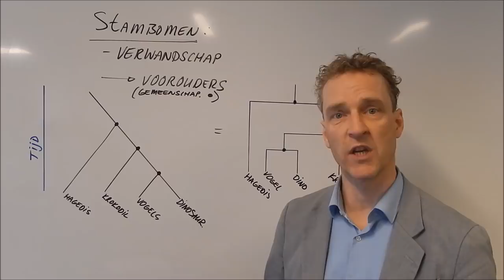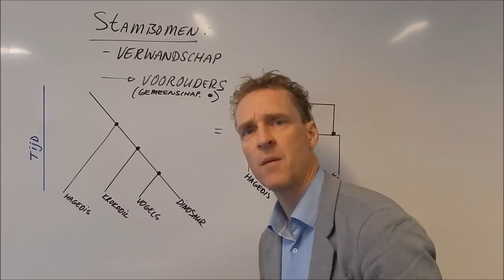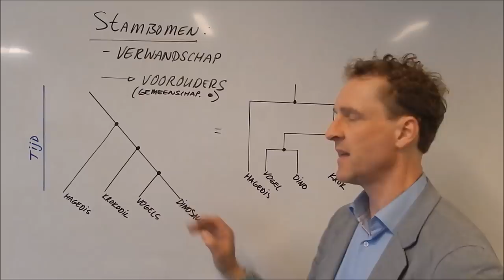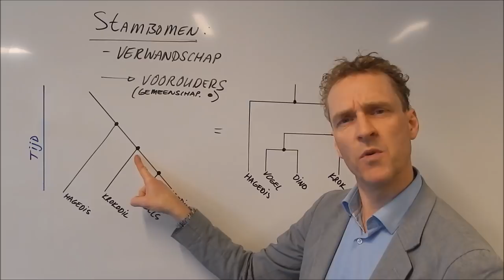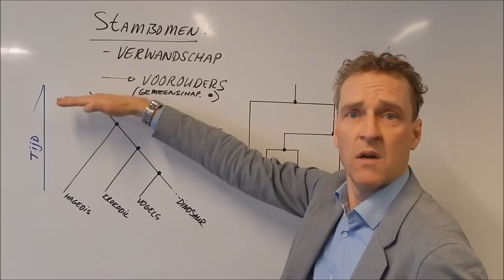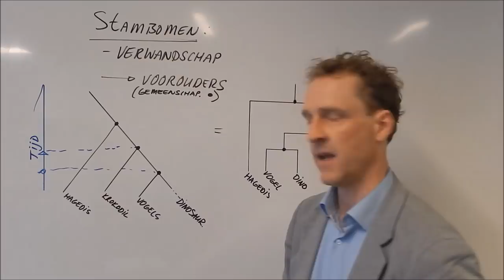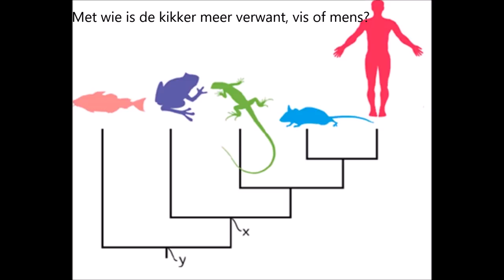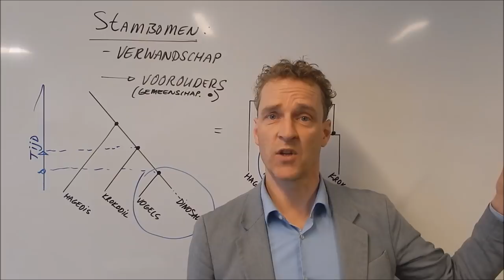Hoe lees ik een stamboom of cladogram?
Cladogrammen lijken lastiger dan ze zijn. Als je kijkt naar de opgave aan het einde, zie je dat de kikker en de mens een gemeenschappelijke voorouder hebben op punt X en de kikker en de vis op punt Y. X is dichter bij nu dan Y (of Y is langer geleden dan X) en dus is de kikker nauwer verwant met ons dan de vis!
Veel succes!